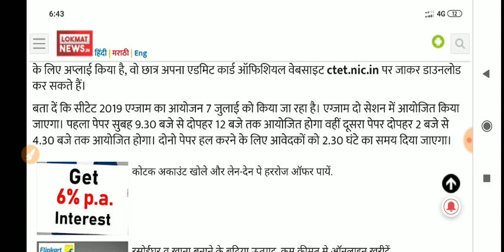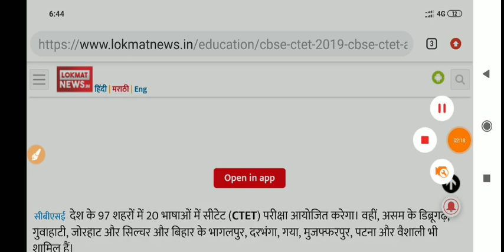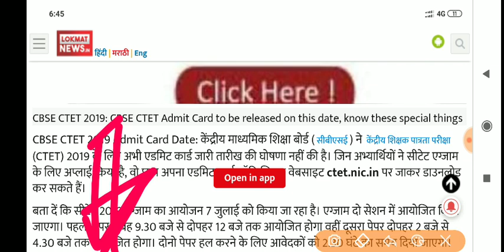CTET 2019 Negative Marking Big News // इस बार नेगेटिव मार्किंग रहेगी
Join telegram- STUDY WITH PAWAN PAREEK
ctet 2019 form last date
ctet 2019 syllabus in hindi pdf
ctet 2019 notification pdf in hindi
ctet 2019 form date
ctet 2019 apply
ctet 2019 application fees
ctet 2019 application form last date
ctet 2019 apply last date
ctet 2019 age limit
ctet 2019 apply date
ctet 2019 application correction date
ctet 2019 books
ctet 2019 books online
ctet 2019 book in hindi
ctet 2019 brochure
ctet 2019 bal vikas
ctet 2019 book in hindi pdf
ctet 2019 bengali syllabus
ctet 2019 bihar
ctet 2019 back to school
b.ed ctet 2019
ctet 2019 correction
ctet 2019 cut off
ctet 2019 centre
ctet 2019 confirmation page
ctet 2019 correction form
ctet 2019 coaching
ctet 2019 criteria
ctet 2019 court case
ctet 2019 class
ctet 2019 computer science
ctet 2019 documents
ctet 2019 date
ctet 2019 details
ctet 2019 details in hindi
ctet 2019 date extended
ctet 2019 december
ctet 2019 detailed syllabus
ctet 2019 date extension
ctet 2019 date sheet
ctet 2019 dec
ctet 2019 exam date declared check here
ctet 2019 exam center
ctet 2019 edit date
ctet 2019 exam syllabus
ctet 2019 exam form fees
ctet 2019 exam date in hindi
ctet 2019 exam date and time
ctet 2019 eligibility criteria
ctet e certificate 2019
ctet 2019 e certificate download
ctet 2019 form
ctet 2019 fees
ctet 2019 form correction
ctet 2019 form apply
ctet 2019 full syllabus
ctet 2019 feb
ctet 2019 full form
ctet 2019 full syllabus pdf
ctet 2019 gk
ctet 2019 guide book
ctet 2019 guide
ctet 2019 guidelines
ctet 2019 guess paper
ctet 2019 guide pdf
ctet gujarat 2019
ctet 2019 whatsapp group link
ctet 2019 helpline number
ctet 2019 held on
ctet 2019 how to fill form
ctet 2019 home page
ctet 2019 hindi pedagogy
ctet 2019 how to apply
ctet 2019 hindi me
ctet 2019 in hindi
ctet 2019 information
ctet 2019 important dates
ctet 2019 information bulletin
ctet 2019 instructions
ctet 2019 in hindi pdf
ctet 2019 image size
ctet 2019 in december
ctet 2019 important questions in english
ctet 2019 images
ctet 2019 july
ctet 2019 july syllabus
ctet 2019 july exam date
ctet 2019 july last date
ctet 2019 june
ctet 2019 jharkhand
ctet 2019 july exam syllabus
ctet 2019 job
ctet 2019 junior syllabus in hindi
ctet 2019 jobriya
ctet 2019 ki exam date
ctet 2019 ki last date
ctet 2019 ka syllabus in hindi
ctet 2019 ka
ctet 2019 ki vacancy
ctet 2019 ke
ctet 2019 ke liye
ctet 2019 ka result
ctet 2019 ki taiyari
ktet 2019
ktet 2019 result
ktet 2019 notification
ktet 2019 syllabus
ktet 2019 exam result
ktet 2019 february result
ktet 2019 question paper pdf
ktet 2019 certificate verification
ktet 2019 june
ktet 2019 result publishing date
ctet 2019 last date form
ctet 2019 level 1 syllabus
ctet 2019 login
ctet 2019 level 2 syllabus
ctet 2019 last date extended
ctet 2019 last date form fill up
ctet 2019 latest update
ctet 2019 last date for application
ctet 2019 marksheet
ctet 2019 math
ctet 2019 maths syllabus
ctet 2019 mock test
ctet 2019 mein
ctet 2019 maximum age limit
ctet 2019 maths syllabus in hindi
ctet 2019 model question paper
ctet 2019 mode of exam
ctet 2019 march
ctet 2019 notification last date
ctet 2019 notification pdf download
ctet 2019 notification
ctet 2019 notes
ctet 2019 notes pdf in hindi
ctet 2019 notification syllabus
ctet 2019 online form
ctet 2019 online form last date
ctet 2019 online application last date
ctet 2019 online application form date
ctet 2019 official notification
ctet 2019 online correction
ctet 2019 online date
ctet 2019 post
ctet 2019 paper 2 syllabus in hindi
ctet 2019 preparation
ctet 2019 post kitni hai
ctet 2019 pdf
ctet 2019 passing marks
ctet 2019 payment
ctet 2019 paper date
p tet 2019 admit card
p tet 2019
ptet 2019 rajasthan
h.p tet 2019
uptet 2019
l.p tet 2019
m.p tet 2019
p tet exam date 2019
p tet syllabus 2019
ctet 2019 question paper
ctet 2019 qualification
ctet 2019 question paper pdf download
ctet 2019 qualifying marks
ctet 2019 question answer
ctet 2019 question answer in hindi
ctet 2019 question bank
ctet 2019 question pattern
ctet 2019 qualification hindi
ctet 2019 solved question paper
ctet 2019 registration
ctet 2019 rajasthan
ctet 2019 recruitment
ctet 2019 registration date
ctet 2019 registration form
ctet 2019 required documents
ctet 2019 requirements
ctet 2019 registration fee
ctet 2019 reference books
ctet 2019 syllabus level 1
ctet 2019 sarkari result
ctet 2019 syllabus pdf in hindi download
ctet 2019 syllabus level 2
ctet 2019 sarkari exam
ctet 2019 time table
ctet 2019 total post
ctet 2019 toll free number
ctet 2019 test
ctet 2019 timings
ctet 2019 taiyari
ctet 2019 telugu
ctet 2019 teacher vacancy
ctet 2019 tgt syllabus
ctet 2019 tayari